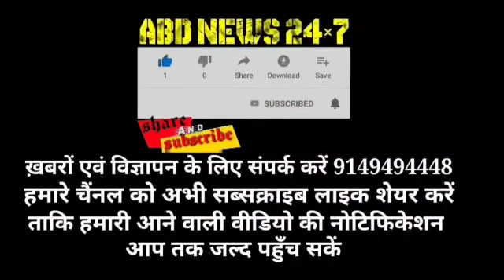No road connectivity in lung khull Nandimarg DH pora area people protest, demand road link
Kulgam August 16:The villagers from lung Khull  Nandimarg  in Tehsil DH pora  held protest against the Govt and District Administration for their non-serious approach regarding the delaying tactics in connection with the construction of link road to the village.

The local villagers have urged upon the Lt Governor to issue necessary directions to the R&B/ PMGSY authorities in kulgam Division to construct the road to the village as early as possible so that their sufferings are minimized.